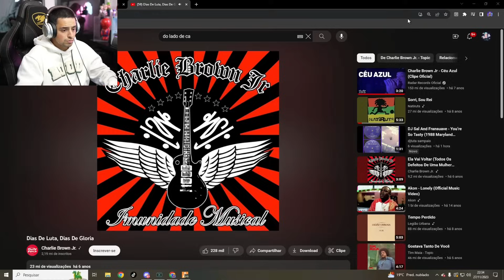CONNOR SENDO FEITO DE DAN4DA! OLHA ISSO QUE FIZERAM COM ELE! - EP 11